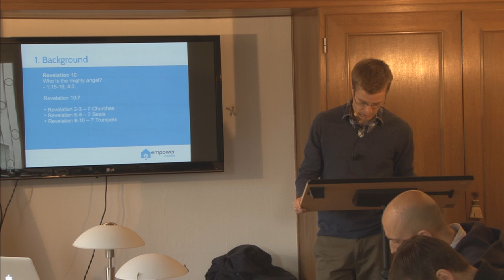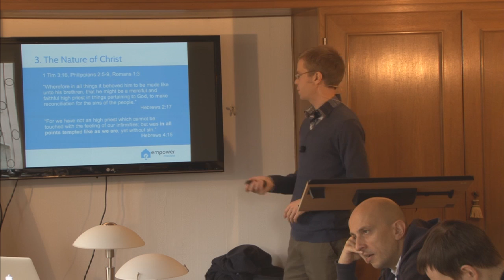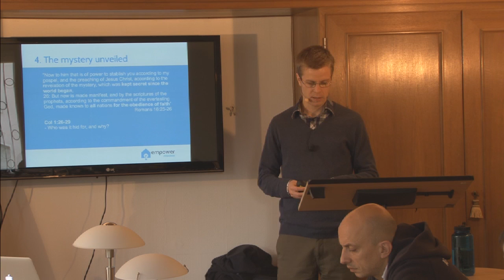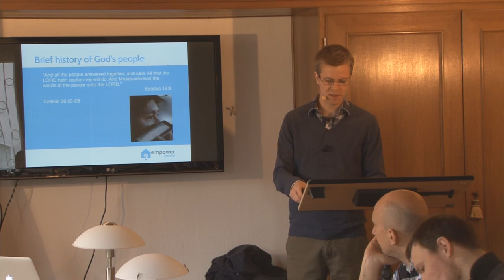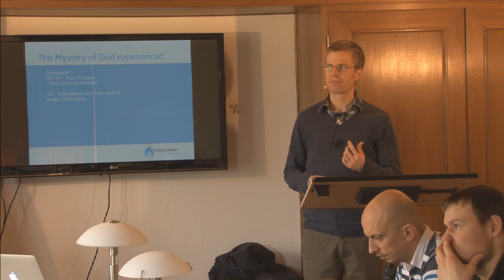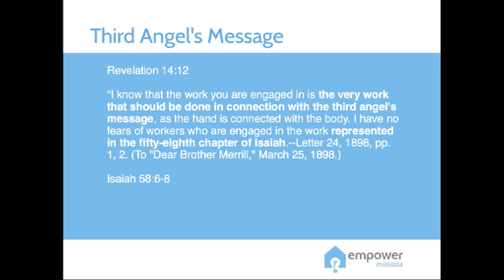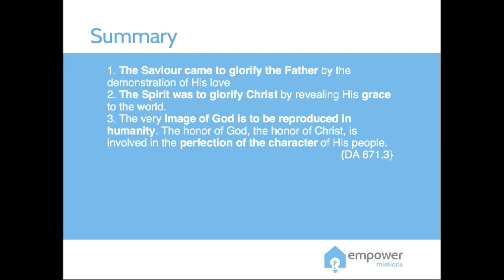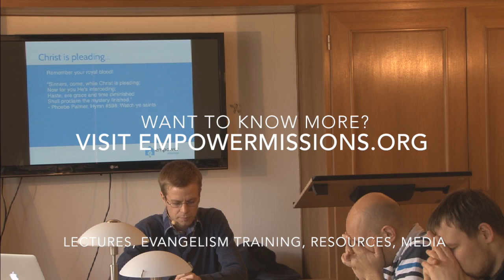The Mystery of God (Revelation 10)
Speaker: Christian Hjortland

What is the Mystery of God, and when will it finish? Through these two lectures, you will learn the place it has in the great battle between God and satan. God will do something significant and most important through His people toward the end of the Great Controversy.

He is waiting for His remnant people to get ready, to accept and experience righteousness by faith as an evidence of salvation and a witness to the universe. Through Jesus, Divinity was manifested in humanity – ”Christ in you, the hope of glory.” (Colossians 1:27).

“Sinners, come, while Christ is pleading;
Now for you He's interceding;
Haste, ere grace and time diminished
Shall proclaim the mystery finished.”
- Phoebe Palmer, Hymn #598: Watch ye saints